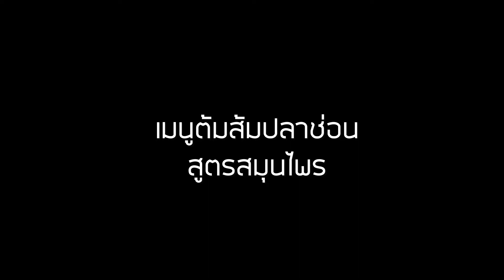เมนูต้มส้มปลาช่อนนาสมุนไพรทำกินเองได้ง่ายๆ ดูจบคลิปอร่อย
ปลาช่อนทำอะไรอร่อย ลองต้มส้มสมุนไพรดูครับ สูตรง่ายๆ
สมุนไพร ข่าตะไคร้ มะกรูด คน้าแม็กซิกัน ใบหม่อน ใบกระเพรา พริก ปลาช่อนไซด์ 8 ชีด
เครื่องปรุง: เกลือ 1 ช้อนโต๊ะ รสดี 1 ช้อนโต๊ะ มะขามเปียก 1ช้อนโต๊ะ งบ 170 บาทได้เต็มอิ่มครับ เพื่อนๆ ก็สามารถทำกินเองได้ช่วงโควิดแบบนี้กินข้าวที่บ้านดีกว่า ที่สำคัญผมใช้เตาถ่านซึ่งทำให้มีกลิ่นควันหอมๆ ในน้ำต้มปลาอีกด้วยครับ